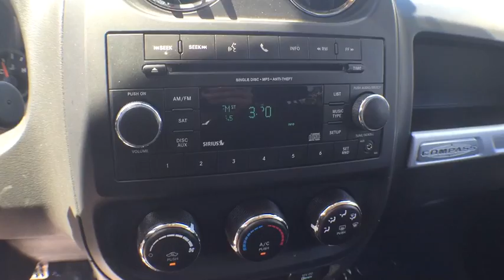2014 Jeep Compass Orlando, Deltona, Sanford, Oviedo, Winter Park, FL CD775171A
2014 Jeep Compass

Great Miles/ Clean Carfax** 4 Speaker CD Stereo** Aux Audio Jack **Alloy Wheels** Foglights** Roof Rails** Cruise Control** 60/40 Split-Folding Rear Seats **Tilt Steering Wheel **Day/Night Rearview Mirror** 115-Volt Power Outlet** 23 City/ 30 Hwy ** you for choosing Fields Auto Group...as part of our unique level of service, all of our customers enjoy automatic enrollment in our Fields Matters Loyalty Program. This program offers you and your vehicle a wide array of exclusive amenities such as; Complimentary Car Washes, 10% off Accessories and Clothing, Internet Work Stations, Fields Gourmet Coffee Bar and Ice Cream, Free Service Loaners with Scheduled Appointments, Local Shuttle, Free Wi-Fi and much more. Please call or visit us for complete Fields Matters details!